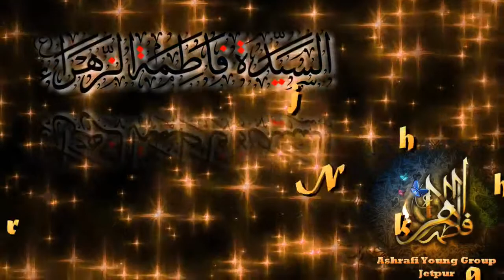Urs e Hazrat Fatima r.a new Islamic WhatsApp status video 2019(1)